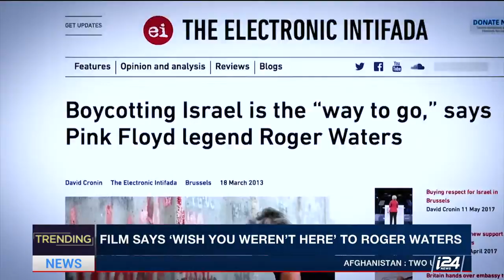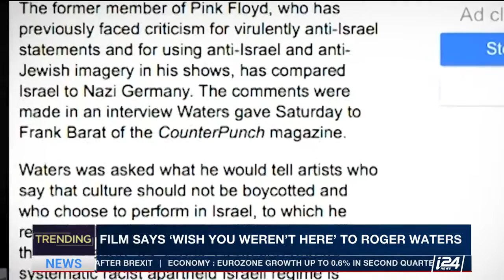TRENDING | Film on Roger Waters exposes dark side of BDS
i24NEWS Culture Correspondent interviews film director Ian Halperin on his latest documentary - "Wish You Weren't Here."

Edited by Pazit Dank